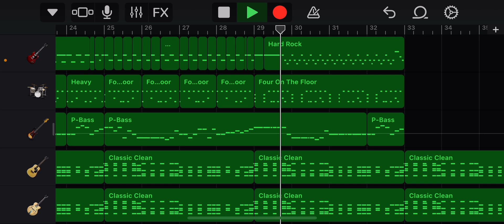Freebird solo (progress)